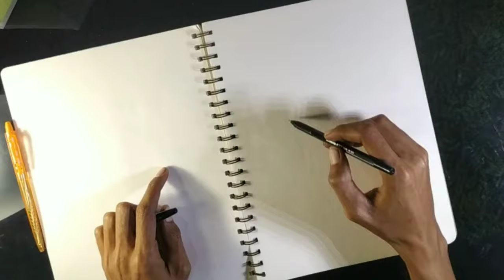Cara mudah membuat sketsa wajah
Video kali ini saya akan Menggambar Sketsa Wajah Samuel Beckett.

Bahan yang saya gunakan :
1. Bolpoin / Pulpen
2. Pensil 2B
3. Sketch Book